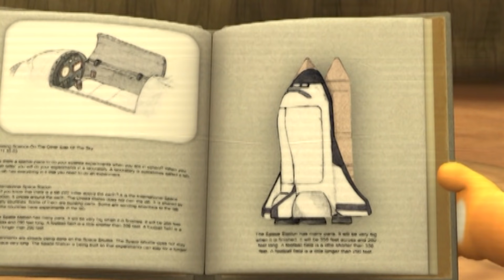E33 Volando al cielo! | mini película | Pororo el pequeño pingüino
Pororo puede volar?! Poby puede volar también?! Wow!! Que maravilloso!
Pero, si Pororo puede volar…. El no será el pinguíno, sino el ave?
Estoy preocupado! Hoy también, venga al pueblo de Pororo de diversión!